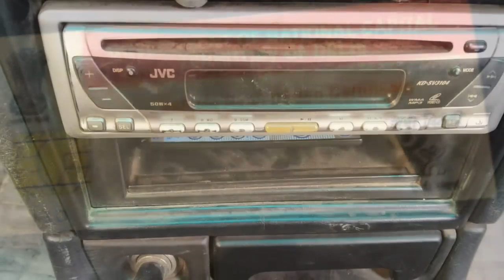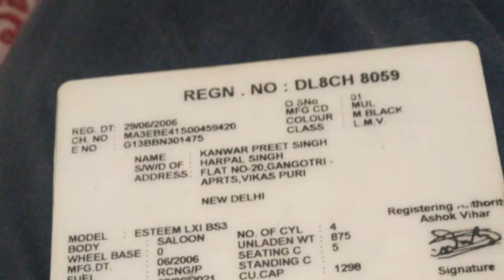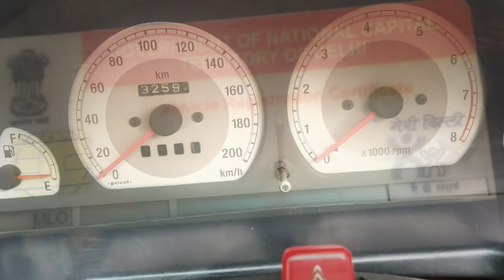#482 || ਅਸਟੀਮ, ਜੋਹਨ ਡੀਅਰ 5310, ਕਾਰ, ਸੋਨਾਲੀਕਾ, ਨਿਉ ਹੋਲੇਡ 3630, ਫਾਰਮਟ੍ਰੇਕ 60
gaming channel. ਆਜੋ ਜੀ ਸਾਰੋ ਆਪਣੇ ਚੇਨਲ ਤੇ

new holland
farmtrac
esteem
jhon deere

 "ਟਰੈਕਟਰ ਮੰਡੀ"
"ਪੁਰਾਣਾ ਟਰੈਕਟਰ ਮਾਰਕੀਟ"
,ਸੋਨਾਲੀਕਾ,
 ਫੋਰਡ,
 ਫਾਰਮਟੇਕ,
ਮੈਸੀ ਪ੍ਰੀਤ,
 ਸਵਰਾਜ 855,
ਮੰਡੀ,

Jatta de jhaj
Tractor mandi
Tractor Mela
Jatt Mehkma